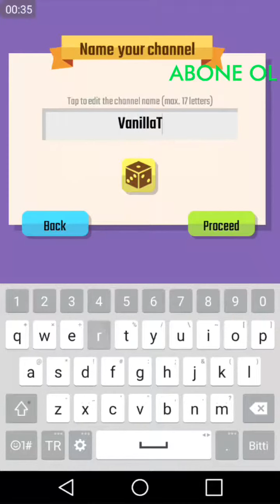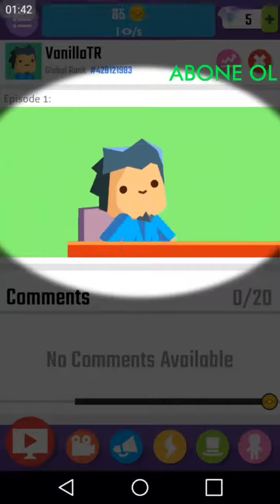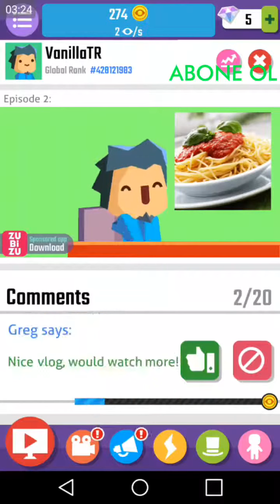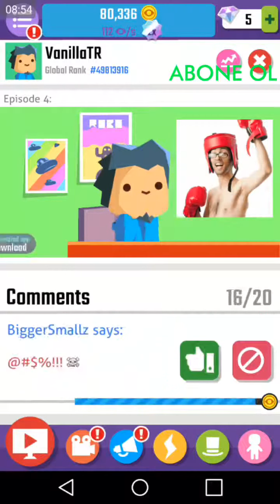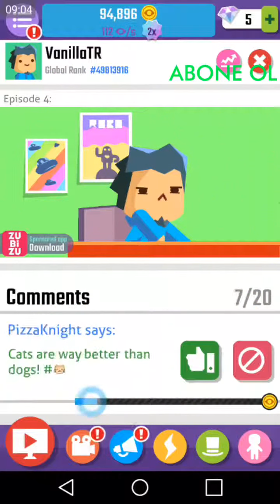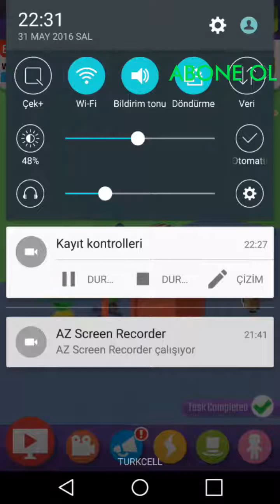Guzel - vlogger go viral - #1